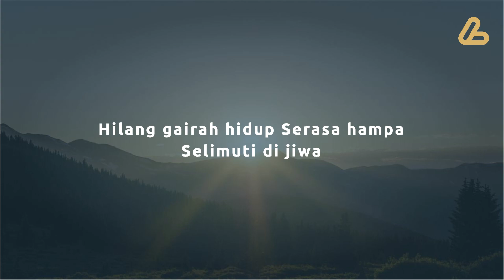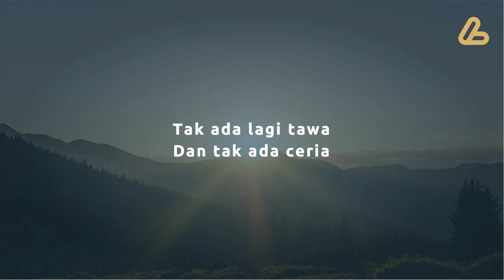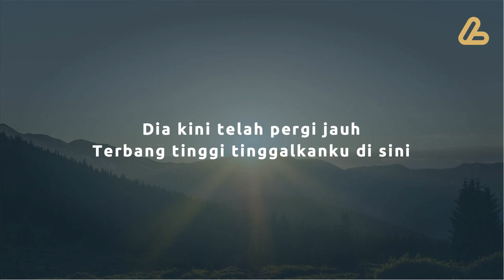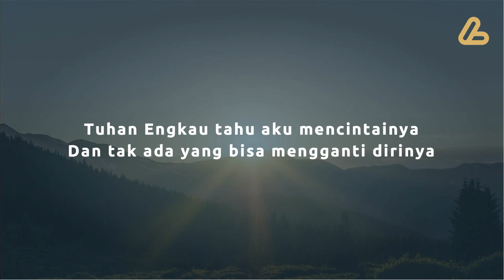Blackout - Selalu Ada (Karaoke Version plus LIRIK)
Terima kasih.